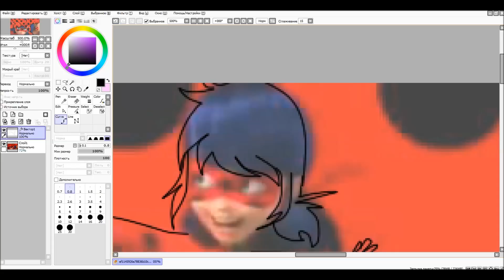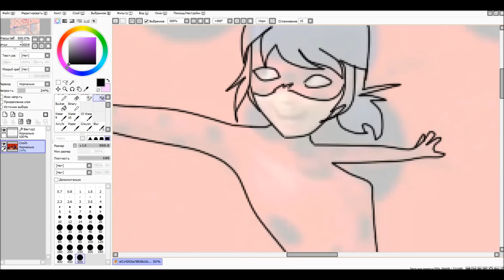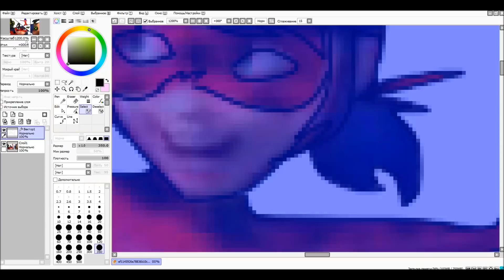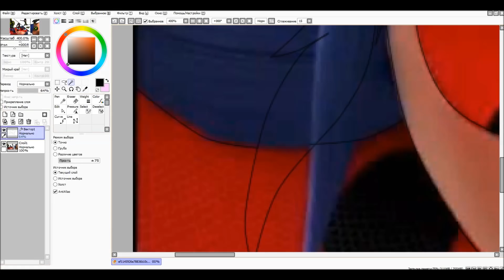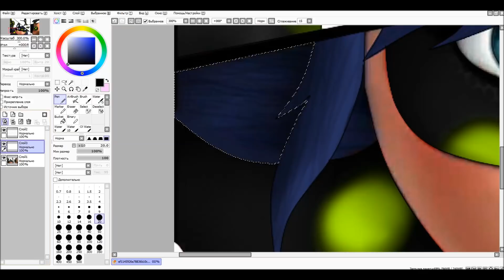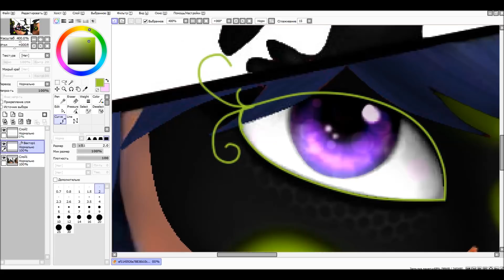Miraculous Ladybug - Speededit: Lady Neudacha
✨ description ✨
Why not...still do (˵ ͡° ͜ʖ ͡°˵)
🍃Songs🍃
1. Nidhtcore- STED -Lyrics
2.Nightcore- I Like it Lout ( Male Vercion )